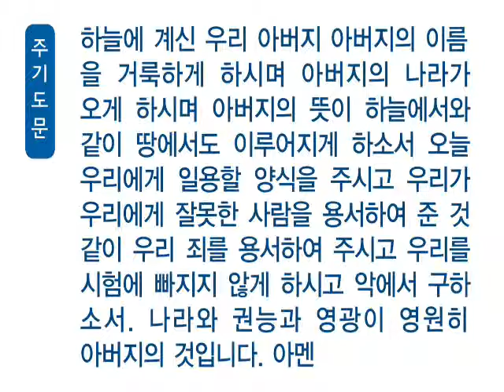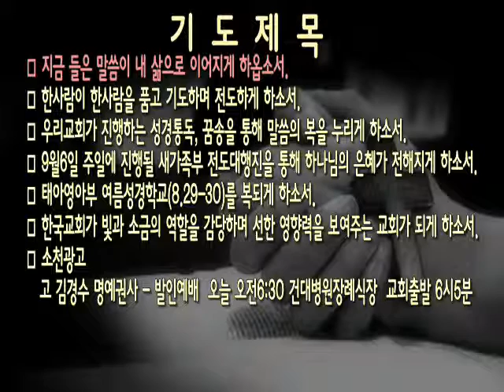[새벽]20150813 누가복음 18:35-39_정지일 목사